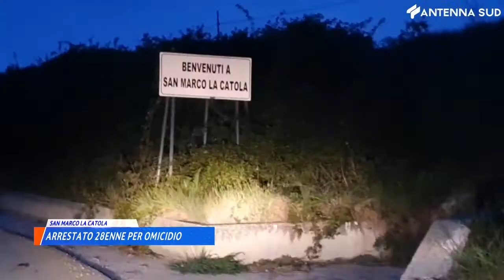20 Aprile 2021 San Marco La Catola, arrestato ventottenne per omicidio